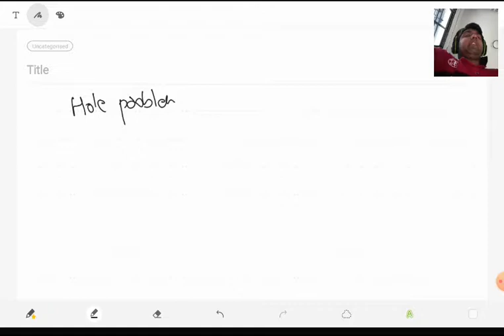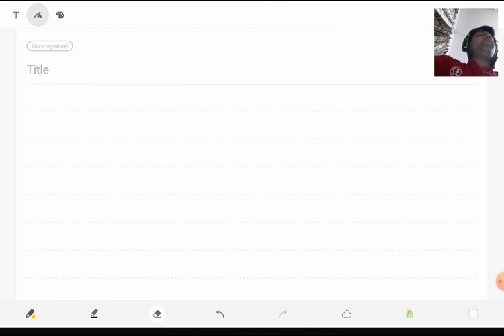DRILLING ENGINEERING | LEC 17 | HOLE PROBLEM